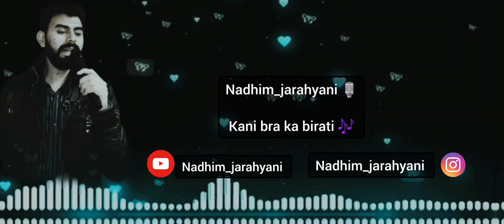Nadhim_jarahyani🎙 kani bra u ka birati 🎶